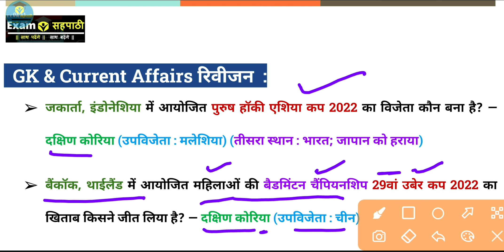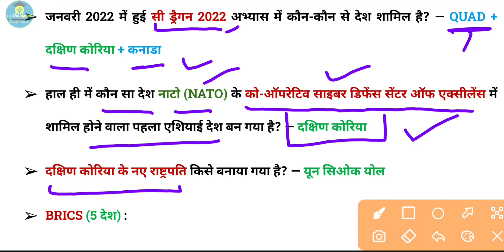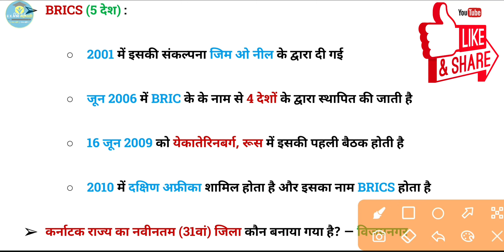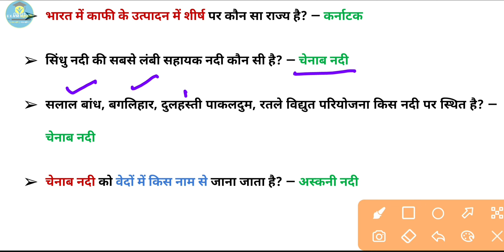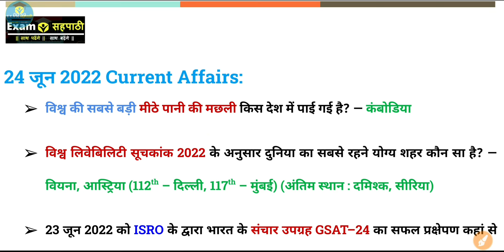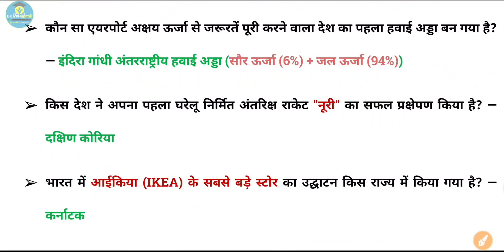घटना चक्र – समसामयिक घटनाएँ | 137 | 24 June 2022 | daily Current Affairs today & GK सार संग्रह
इस वीडियो में आप राष्ट्रीय एवं अंतर्राष्ट्रीय महत्व की समसामयिक घटनाएं, खेल कूद, महत्वपूर्ण पुरस्कार, महत्वपूर्ण नियुक्तियां, सूचकांक, सरकारी योजनाएं, भारत तथा विश्व में प्रथम, राज्य विशेष, स्थैतिक जीके, GI टैग, महत्वपूर्ण स्थल तथा जनरल नॉलेज आदि की जानकारी प्राप्त कर सकेंगे।

GK Current Affairs today 2022 video cover various topics of General Knowledge and DailyCurrentAffairs
It is important for All Competitive Exams. In this Class you will get Current Affairs and GK questions for your upcoming competition exam.

upsssc pet
up pre eligibility test
up lekhpal
rrc groupd
ssc chsl, gd, cgl
railway groupd
uppolice
super tet 2022
NTA
CUET
ntacuet
up tet, ctet, supertet

Exam Sahpathi
exam sahpathi current affairs
exam sahapathi
exam sahpathi current affairs 2022

Current Affairs रिवीजन + GK सार संग्रह | लल्लन टॉप प्रश्न 137 | 24 June 2022 | Important For All Exams |

समसामयिक घटनाएं और सामान्य ज्ञान की तैयारी
घटना चक्र
ghatna chakra current affairs 2022
ghatana chkra करंट अफेयर्स २०२२
general knowledge/ current affairs preparation for Supertet
daily current affairs and gk revision
lallan top class
current affair ke liye best chanel